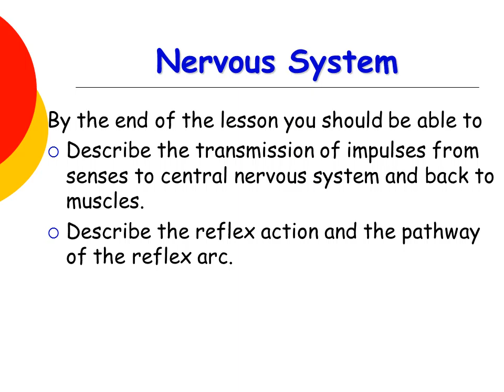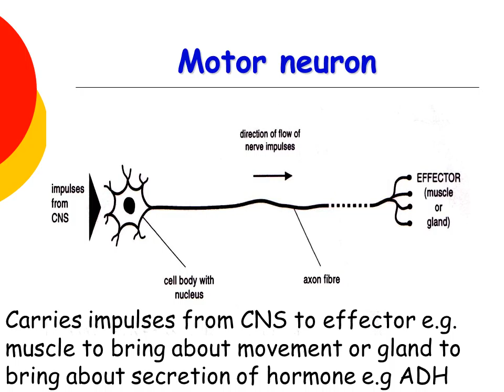Nervous system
By the end of the lesson you should be able to
Describe the transmission of impulses from senses to central nervous system and back to muscles.
Describe the reflex action and the pathway of the reflex arc.
Describe the function of reflex response.
Describe the role of the central nervous system.
Sensory neurons
Carries impulses from receptors e.g pain receptors in skin to the CNS( brain or spinal  cord)
Relay neuron
Carries impulses from sensory nerves to motor nerves.
Motor neuron
Carries impulses from CNS to effector e.g. muscle to bring about movement or gland to bring about secretion of hormone e.g ADH